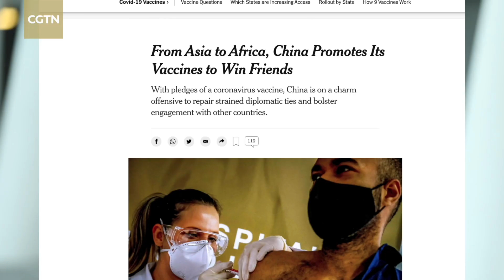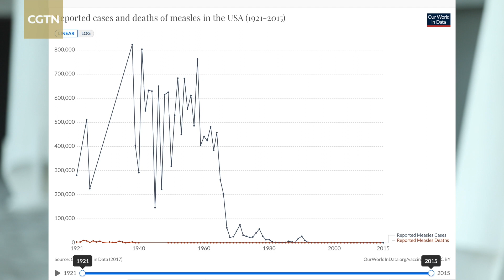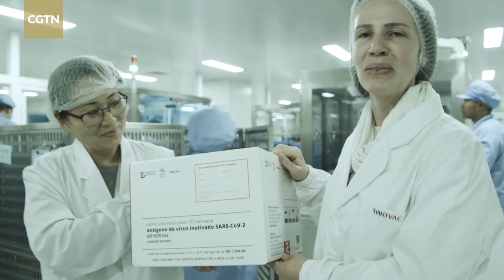What would the world look like without a Chinese vaccine?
Do you know Canada has reserved enough vaccines for about five complete immunizations per citizen? The United States comes second with roughly four vaccinations per capita, and the UK has ordered enough for about three vaccinations per head. It all looks great, but sadly these first-world Western nations do not represent even a quarter of the world. So, while these affluent countries are busy stockpiling, who is helping countries in Africa, Latin America, the Caribbean and Asia?

The answer, is China.